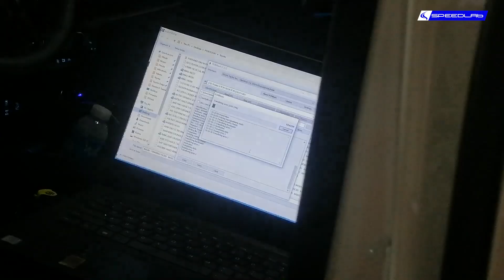Toyota Hilux Fortuner 2.8L SpeedLab ECU Remap Reflash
Track Name. inaudio - Infraction Music- The Heat